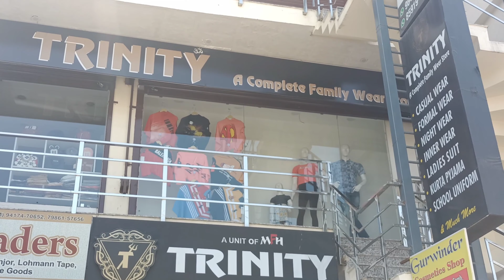Cheapest clothes Shop in Amritsar😱| Very Affordable clothes for teenagers ,men, women Starting 200rs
Cheapest clothes Shop in Amritsar😱
Affordable clothes for teenagers ,men, women Starting 200rs

SHOP ADDRESS : Near Gopal Mandir / Majitha Road / Amritsar.

Take care 💞

Bye-bye 😎